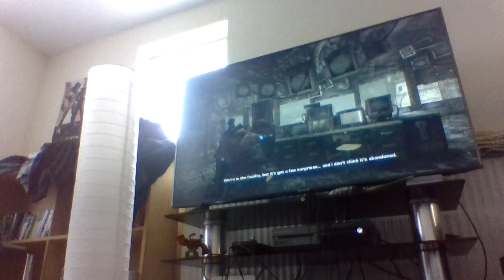lets play gears of war2 part9